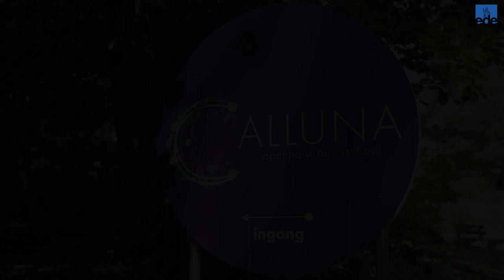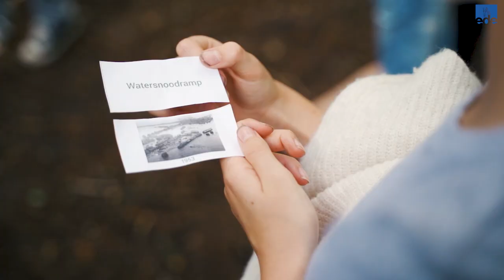Het groene schoolplein van basisschool Calluna in Ede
Basisschool Calluna in Ede maakte gebruik van de subsidie groene schoolpleinen. Meer weten over deze subsidie? Ga dan naar